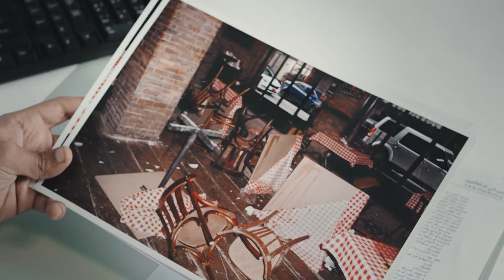SNICKERS® – INSURANCE COMPANY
A hungry fan is an angry fan. This football season grab a Snickers, snap Football drama and win lots of prizes.